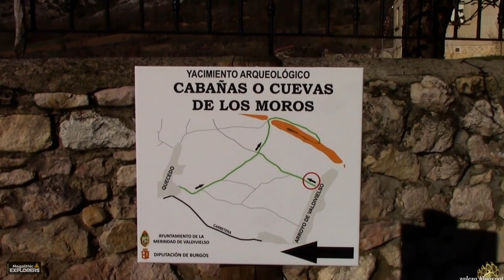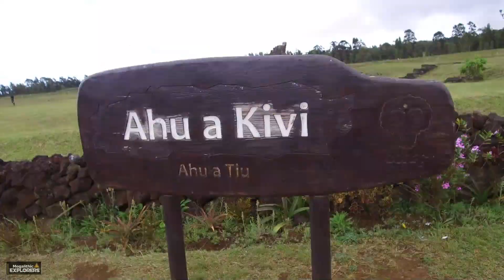"Aquí na mas había que lobos y demonios, es lo que había aquí en aquella época" y Hasta Hoy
Nada nuevo bajo el sol Edit
🔥 Donaciones voluntarias por Paypal para quien quiera colaborar con este proyecto si le gusta lo que hacemos

Asi podéis ayudar a mejorar el canal